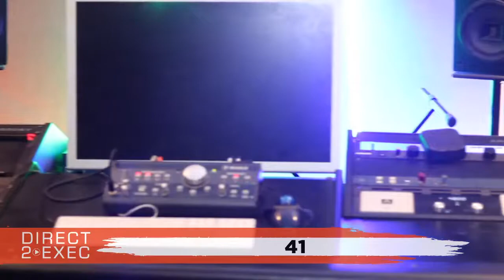41 Performs at Direct 2 Exec Atlanta 1/19/19 - A&R at Atlantic Records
41 Performs at Direct 2 Exec Atlanta 1/19/19 - A&R at Atlantic Records

Saturday, January 19, 2019 2:00 PM

Highly Unique Studios